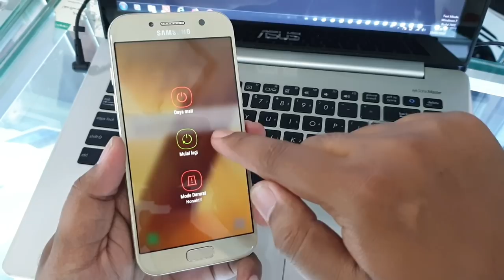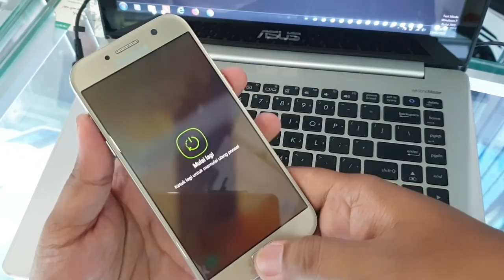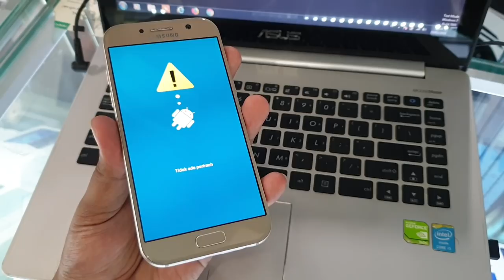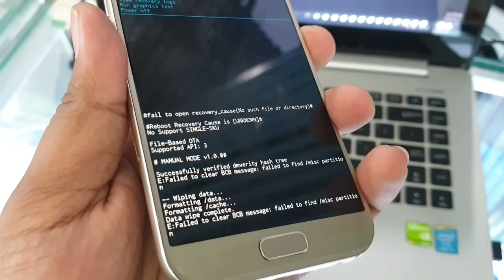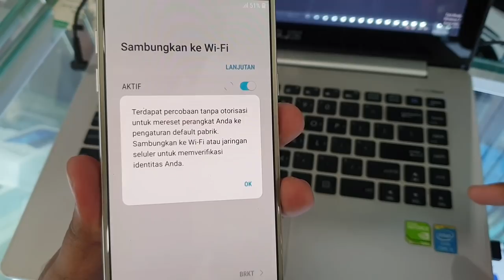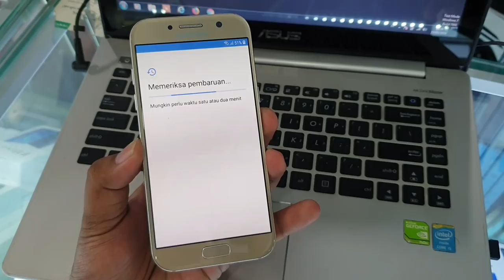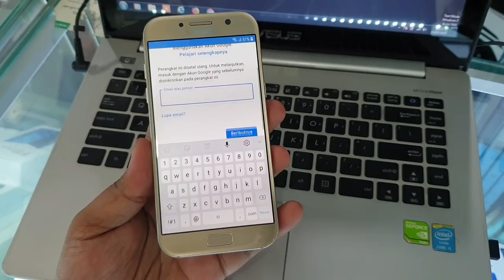LUPA POLA KUNCI LAYAR SAMSUNG GALAXY A5 2017 HARD RESET RECOVERY TANPA PC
Lupa pola kunci layar Samsung android Galaxy A5 Cukup mudah, untuk bobol kunci layarnya cukup dengan melakukan hard reset via recovery mode saja. Silahkan simak tutorial lengkap nya pada video diatas.